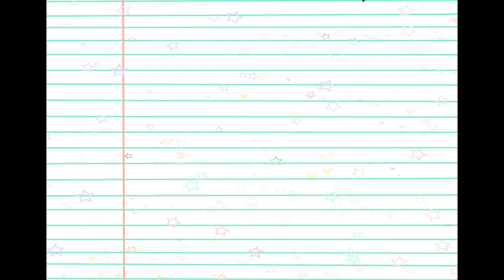I Tried Oh I Tried Anime MV PV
Illustration by me

AI created music, lyrics by me.